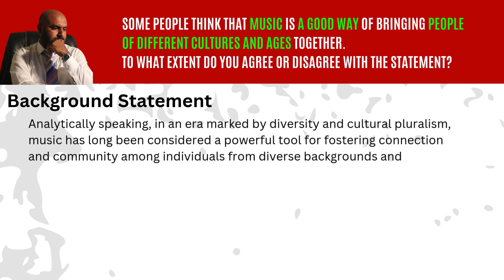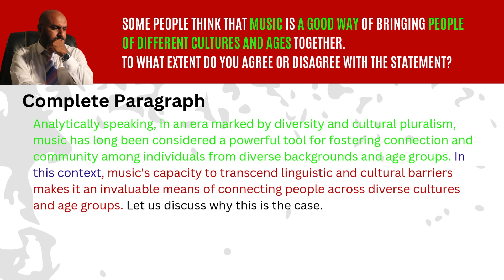Unlock 8-Band IELTS Essays! Master the Perfect Introduction Paragraph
Welcome to 'Unlock 8-Band IELTS Essays! Master the Perfect Introduction Paragraph.' In this video, I will guide you through the essential techniques and strategies to craft a compelling introduction for your IELTS Writing Task 2 essay. Whether you're aiming for a high band score or simply looking to improve your writing skills, this step-by-step tutorial will help you understand how to present your ideas clearly and effectively right from the start. Don't forget to check out my for more IELTS tips, resources, and expert guidance. Let's get started and take your writing to the next level!"

Let me know if you'd like to adjust anything!